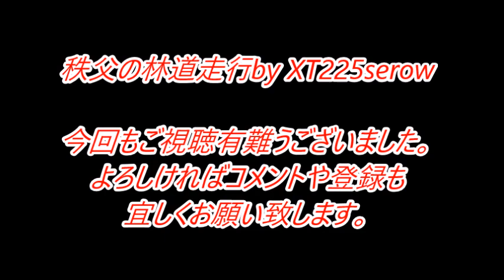林道大達原線(秩父市)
秩父の大滝(140号線)界隈の林道を走りました。バイクはいつもの旧いXT225セロー(4JG)です。御嶽山林道がメインだったのですが道中でこの林道を見つけました笑。 通行止めバリケードありましたがすり抜けました(- -;)林道フリークの方にはすぐにお分かりかと。なかなか楽しい林道です。